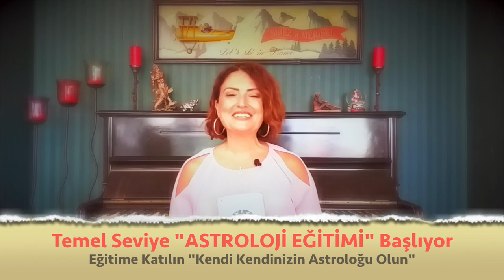ikizler Burcu 🔴 Nisan 2022, aylık burç yorumları, yükselen ikizler, astrolog Demet Baltacı astroloji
nisan 2022 aylık ikizler burç yorumları ( ikizler ve yükselen ikizler burcu)
ikizler Burcu ve yükselen ikizler burcu nisan 2022 sağlık, iş, kariyer ve genel nisan aylık burç yorumları (Astroloji)